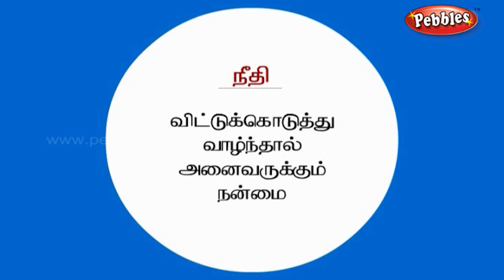Two Silly Goats || Animated Stories in 3D || Grandma Stories in Tamil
Two Silly Goats || Animated Stories || Grandma Stories in Tamil

Pebbles presents “3D Animated Grandma Stories’’ which are timeless, treasured stories that generations of children have grownup with and loved. These are enhanced by exciting colourful illustrations to faithfully capture all the magic of the original stories. These stories are pearls of wisdom, wit and learning. Their subjects are diverse like how Kings should rule, tales of wisdom and foolishness and Fables of animals. Since each story ends with a moral it is expected that our children will reflect on what the story  teaches.